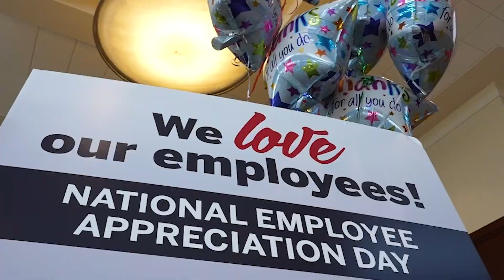Working at Williamson Health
With nearly 2,000 employees across the Williamson Health network, we're proud of the work we do to provide the best possible care for our patients.

For more about working at Williamson Health, be sure to check out the video! To apply for a position with Williamson Health today, visit our